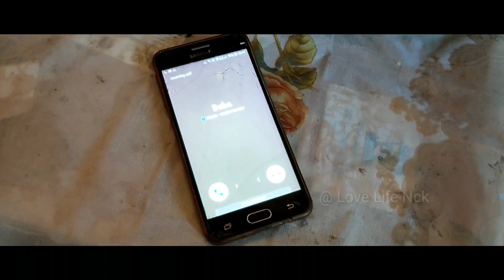পতি পৰমেশ্বৰ।।। Poti Pormesswar ।।। নতুন অসমীয়া চুটি ছবি ।।। New Assamese Short Flim ।।। 2021 ।।।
Cast :-
Tapan
Jagadish
Jyotishmita
Erakhsi
Ashish
Tanushree
Santu
Utpal

Script : Jagadish
Direction : Tapan